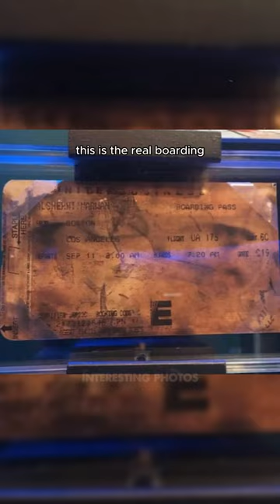INCREDIBLE RARE PHOTOS YOU MUST SEE!